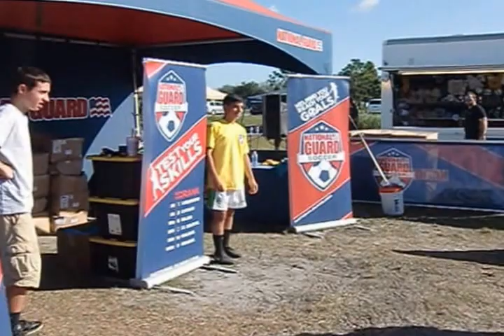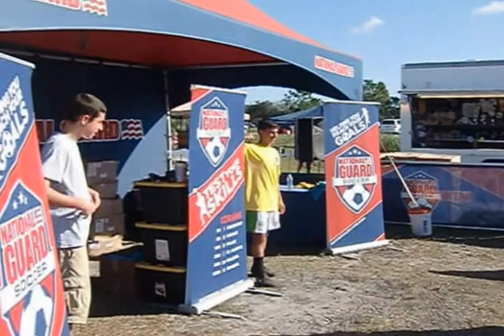Christian Andres Juggling at Super Y League Finals 2013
IMG Academy, Bradenton, FL, December 7th, 2013.